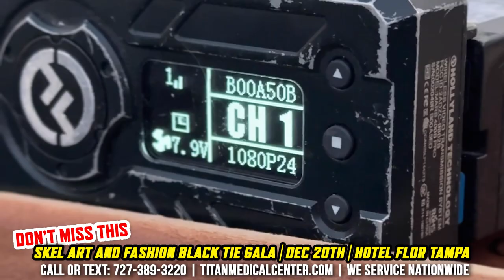Titan at the Jason Skeldon BTS Hotel Flor Art Show Promo Shoot!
TeamTitan was at the BTS promo shoot with Jason Skeldon at the beautiful Hotel Flor here in Tampa Florida!

Titan can help you enhance your life and performance while operating at optimal health levels. Some of our therapies are available without blood work testing!